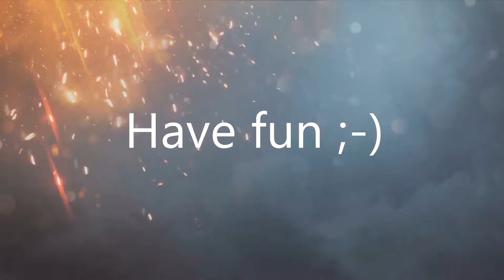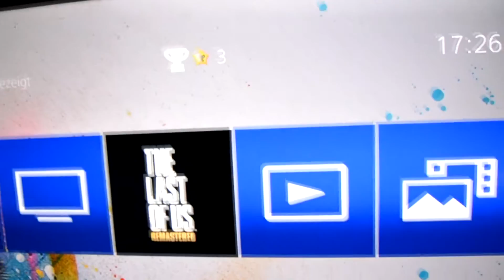IST LANGWEILIG ? Dann schau vorbei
Ist euch auch so langweilig wie mir? Dann Klick drauf :)

über Computer News

da findet Ihr spannende Sachen!